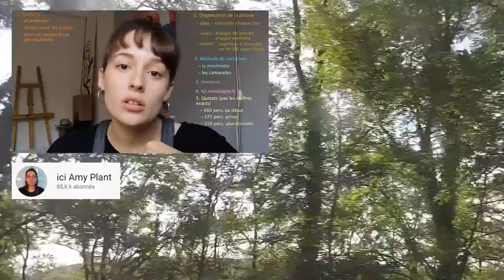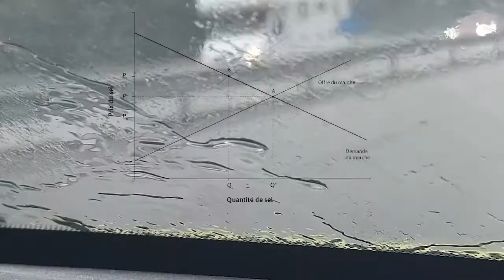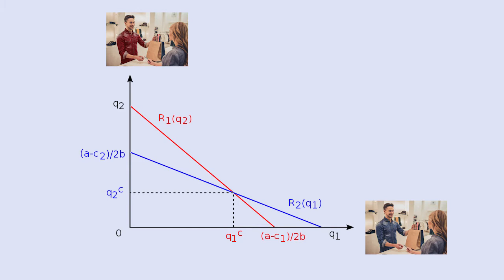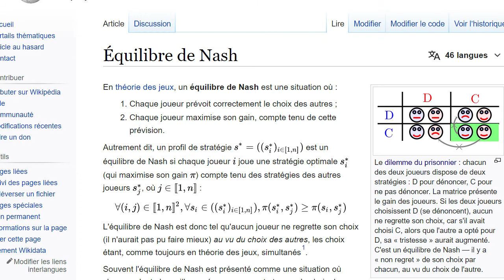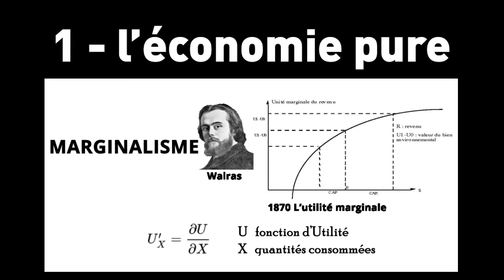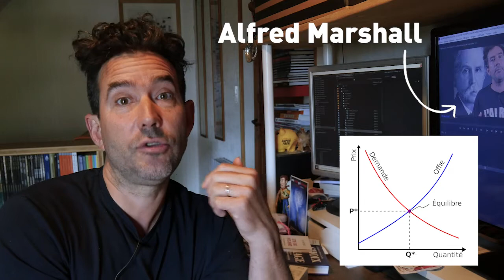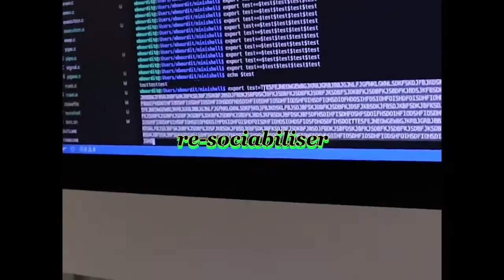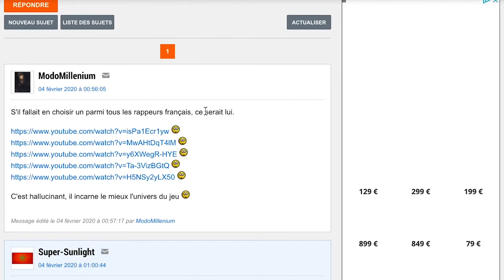#23 La mathématisation de la pensée économique (de la courbe de Cournot au graphique de Marshall)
10 minutes pour suivre la mathématisation de la pensée économique dans le courant du 19eme siècle (Cournot, Walras, Marshall) avec une digression dans le 20eme siecle (avec Nash)
et 4 minutes de rendez-vous « Tout tout Youtube » (chez Amy Plant)

Il y a une nouvelle vidéo de façon aléatoire les samedis à 10h45.

00:00 introduction
01:31 de la pensée économique à la formule mathématique
02:48 la beauté graphique de ces lignes
04:07 1838 - la Courbe de Cournot
05:22 1949 - l’équilibre de Nash et la théorie des jeux
06:33 1877 - l’approche marginaliste de Walras
08:48 1890 - la courbe de l’offre et la demande de Marshall
10:26 Tout tout YouTube : Ici Amy plant

Enfin, la qualité maximum de cette vidéo est aussi volontairement bridée à 720p.
En fait c'est déjà pas mal (même sur un très grand écran ça passe très bien)